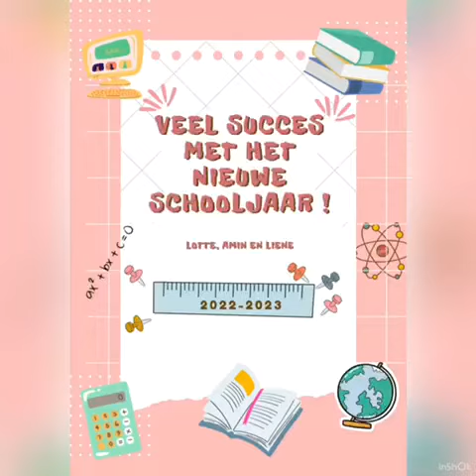Verwelkoming voorzitters leerlingenraad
Onze voorzitters van de leerlingenraad verwelkomen jullie graag in Ursulinen Mechelen voor een nieuw, spetterend en schitterend schooljaar 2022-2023.